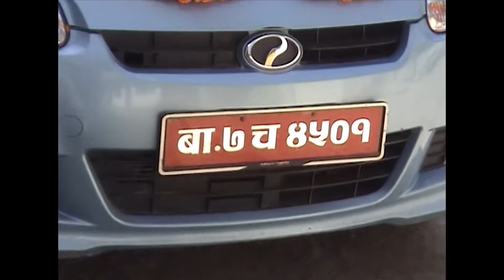Rajesh Weds Anita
Monday, ‎February ‎14, ‎2011, ‏‎1:07:04 PM